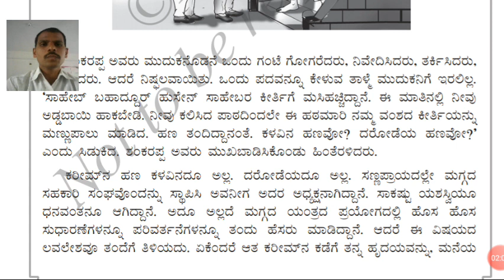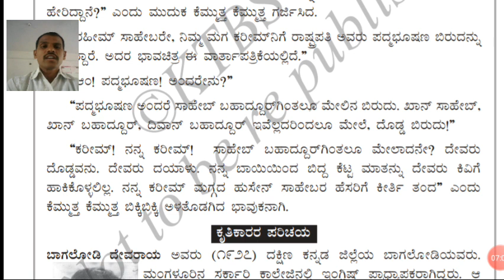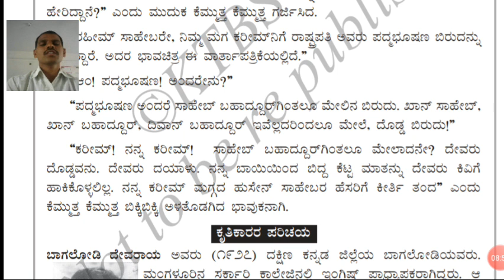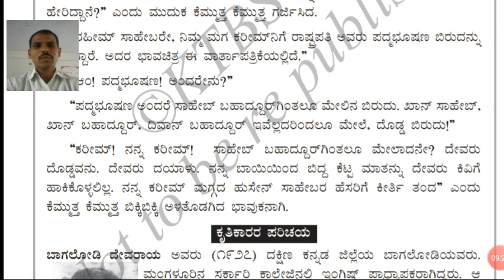8th kannada 1st Lesson 'ಮಗ್ಗದ ಸಾಹೇಬ' (part 4)